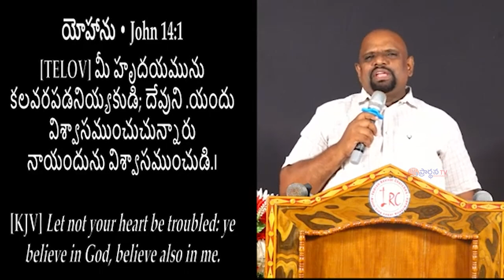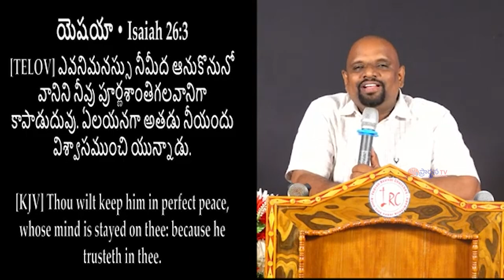3 10 2024 SUDHAKAR PAUL GAARU